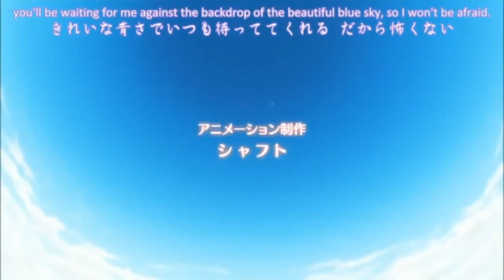Каналу 3 годика